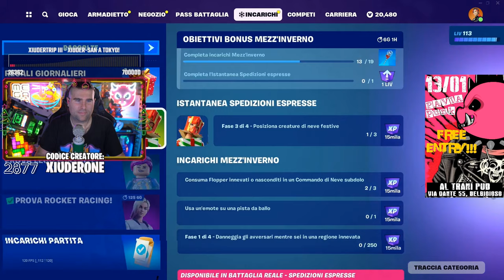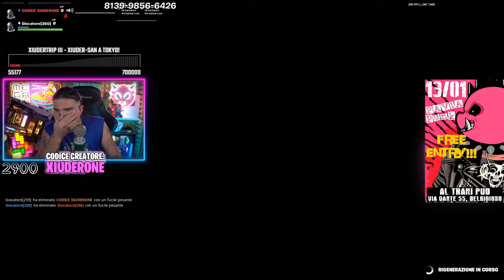AHAHAH 😂 - BEST OF XIUDER